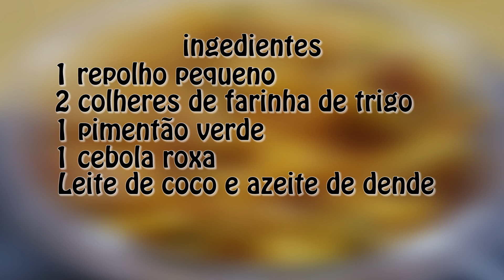CASQUINHA DE SIRI VEGETARIANO | Micro Sobrevivência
Micro Sobrevivência vai ensinar você a fazer uma deliciosa casquinha de Síri... Ou melhor duble de siri... E utilizando apenas o micro-ondas!

Confira os ingredientes:
- 1 repolho pequeno
- 1 pimentão
- 1 cebola roxa
- molho de tomate
- azeite de dende
- leite de coco
- sal, pimenta do reino
- 2 colheres de farinha de trigo

Tupperware Paty : 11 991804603 (whatsapp)

Instagram da galera da Skull Jewels @skulljewels da uma olhada no acessórios dos caras ou o

Para reclamações, pedidos e elogios, deixe seu comentário abaixo.

Vai divulgar no twitter ou no Instagram? Use a hashtag